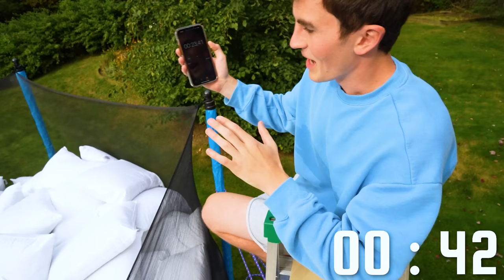J'AI REMPLI MON TRAMPOLINE AVEC 1,000 OREILLERS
Aujourd'hui, j'ai rempli mon trampoline avec 1000 oreillers!